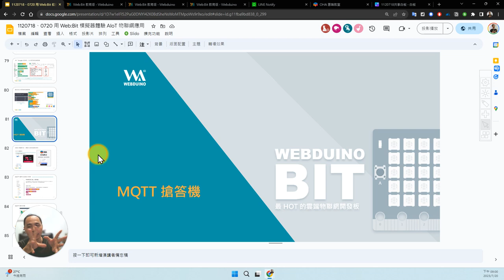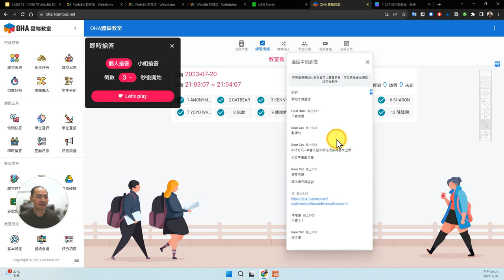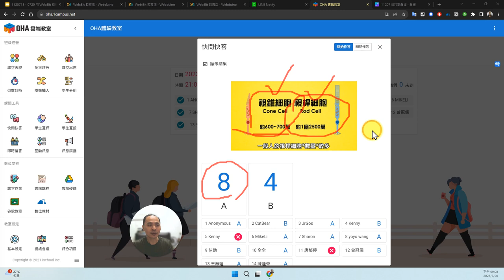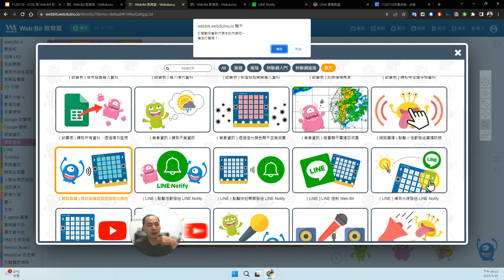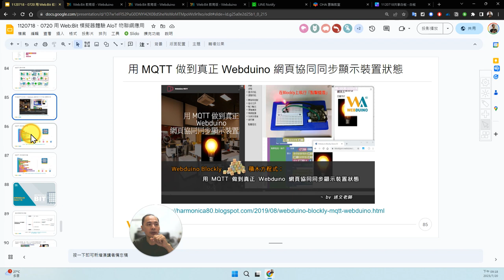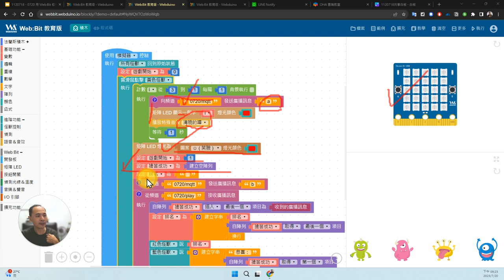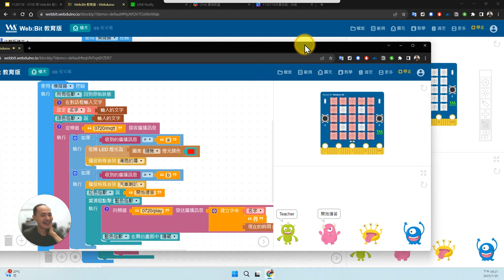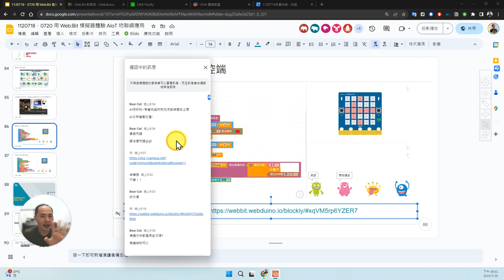05：Web:Bit 製作 MQTT 搶答機